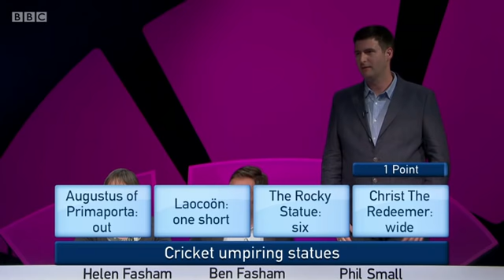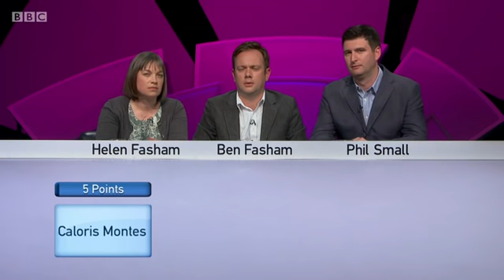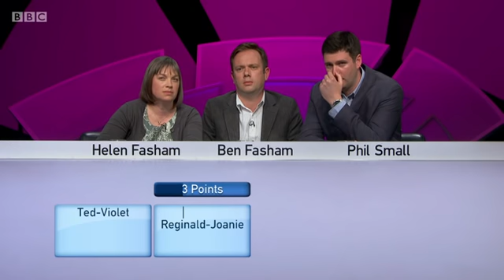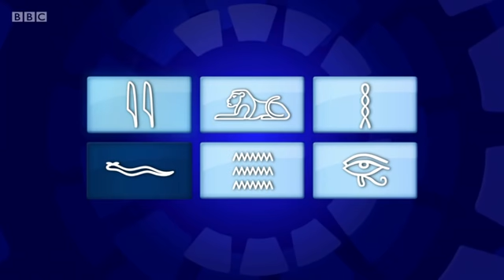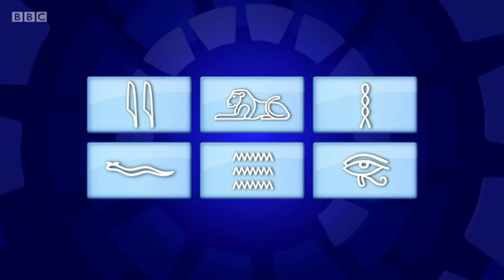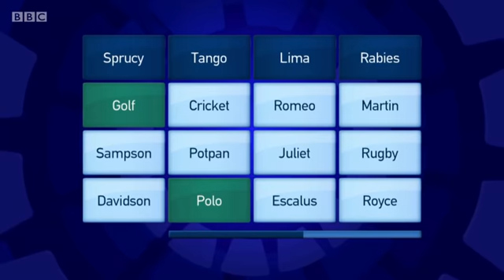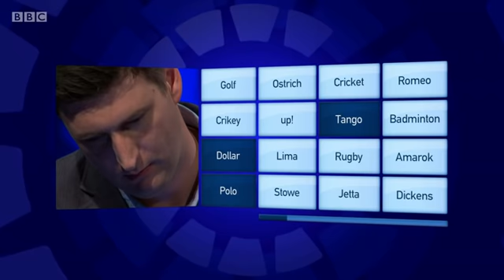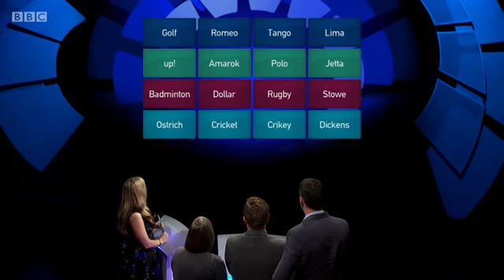Only Connect - Series 13 - Episode 37 and Finals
The BBC quiz show "Only Connect", hosted by Victoria Coren Mitchell. In this thirty-seventh and final episode of the series, two teams duke it out for the finals to see who will win Series 13. Should be a good one!